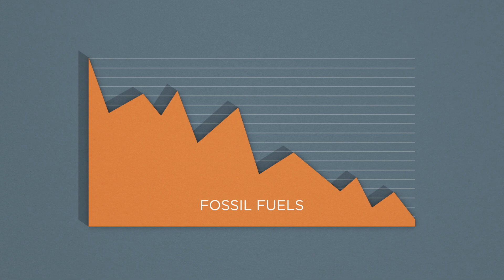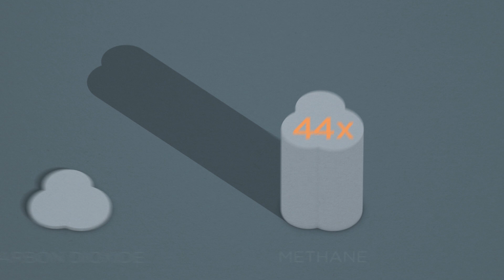Fracking 101: why fracked gas is dirty and dangerous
Hydraulic fracturing -- or “fracking” -- is a natural gas collection method that poses a danger to our environment and our public health. Take action to keep dirty fuels in the ground